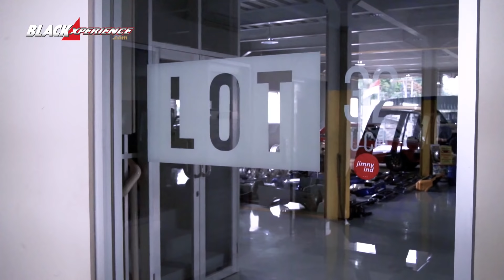BLACKLYFE LOT32UCD, Cara Baru Restorasi Mobil Hobi/BEYOND D’GARAGE/2021 - EPS 29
Era kolaborasi makin hype di era digital seperti sekarang. Workshop LOT32UCD salah satunya menggabungkan 4 workshop yang selama ini membawa bendera masing-masing, kemudian titik temunya dengan memamerkan beberapa hasil karya restorasi terbaik mereka.  LOT32UCD mempertemukan workshop Arland Garage, Beberes Garage, Wheelsporn dan GO90's, beberapa diantaranya ada merchandise, striping yang didedikasikan untuk car enthusiast.

Secara major service LOT32UCD  lebih ke ranah One Stop Shopping, mulai dari service, fitment, spooring, balancing hingga restorasi. Dengan interesting yang sama terhadap mobil  hobi, akhirnya bermuara pada jual beli mobil hobi. Mulai dari Toyota FJ Cruiser, Suzuki Jimny, dengan unit yang sudah jadi, baik itu original maupun convert bahkan ranah modifikasi.  Bagi BlackPals disarankan ke LOT32UCD untuk memenuhi hasrat car enthusiast bagaimana membangun restorasi secara proper step by step seperti line production di manufaktur besar.

Alamat Lot32UCD: Jalan Melati 3 No.2, RT.001/RW.011, Jatiwarna, Pondok Melati, Bekasi, Jawa Barat 17415